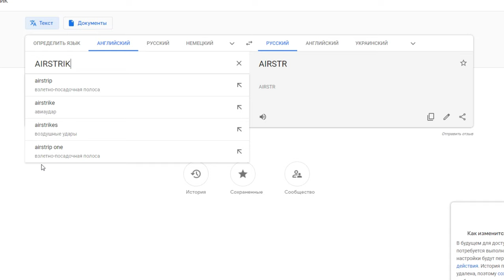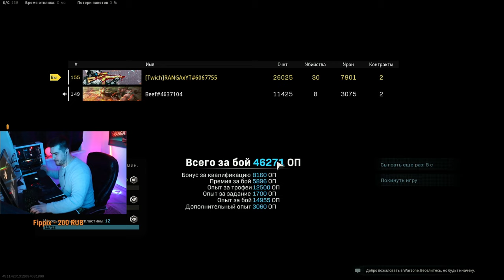I FROM RUSSIA/ ТОП 1 С АМЕРИКАНЦЕМ 38 УБИЙСТВ (30 мои) С ПЕРЕВОДОМ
►Игровой ПК:
Видеокарта: nVIDIA GeForce GTX 1080 Ti Founders Edition
Процессор: Intel Core i7-7700K, 4500 MHz
Материнская плата: Asus Maximus IX Formula
ОЗУ: 32ГБ

i7 7700
1070ti
ОЗУ 16gb